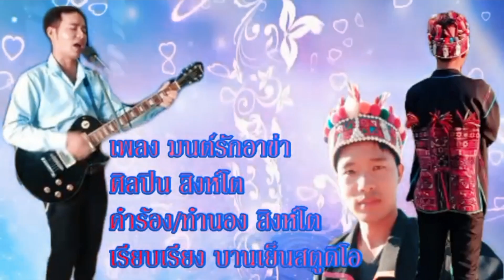เพลงอาข่าใหม่ มนต์รักอ่าข่า สิงห์โต [Official audio] บานเย็นสตูดิโอ แม่สาย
คำร้อง : สิงห์โต
บันทึกเสียง : บานเย็นสตูดิโอ
 มนต์รักอ่าข่า เป็นแนวเพลงลูกทุ่งรำวงสนุกๆ สื่อถึงความหมายของผู้ชาย1คนที่ได้ไปเจอผู้หญิงคนหนึ่งเข้าแล้วเกิดชอบขึ้นมาและได้ถามถึงผู้หญิงคนนั้นว่าต้องทำอย่างไรรึกินยาอะไรถึงจะลืมเธอได้เพราะยามหลับคราใดก็มีแต่ใบหน้าของเธอ..

บริการ ห้องบันทึกเสียง อัดเสียง โฆษนา ทำเพลง ทุกแนวเพลงโดยนักทำเพลงมืออาชีพ ที่มีผลงานมาแล้วมากมายทั้งเพลงอาข่า เพลงไตย เพลงลูกทุ่ง เพลงคำเมือง เพลงเมียนมาร์